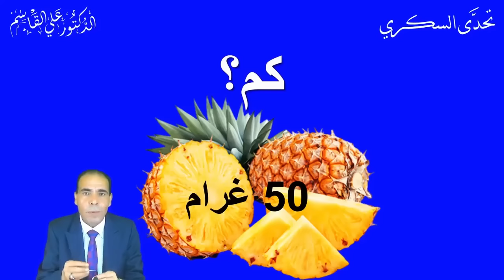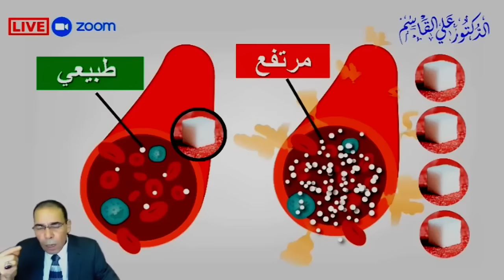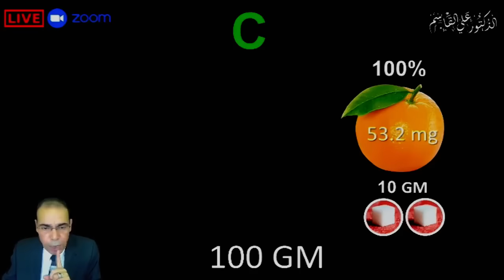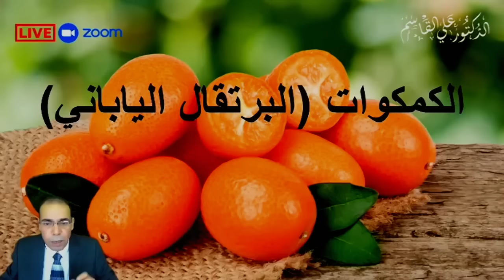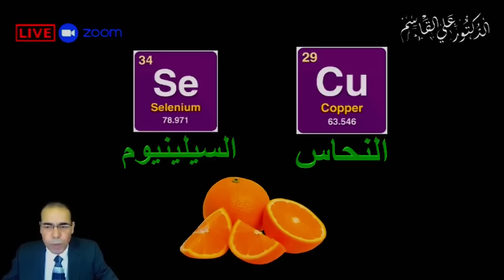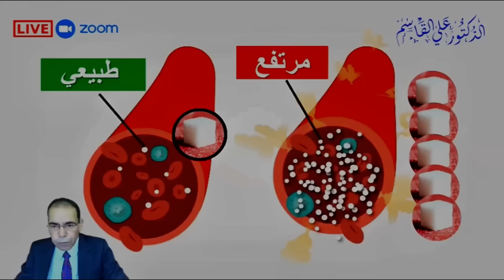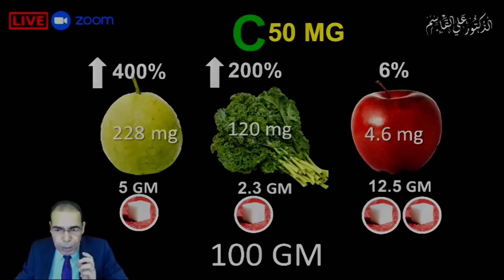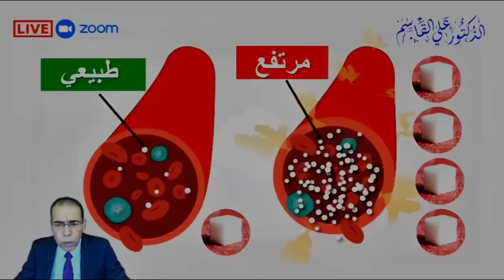الفواكه المضرة لمرضى السكري والكوليسترول وضغط الدم والسمنة - الجزء الثالث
*الفواكه الممنوعة والمسموحة لمريض السكري وفي الكيتو |  فواكه ترفع السكر التراكمي وتزيد الوزن |  الفواكه المضرة لمرضى السكري والكوليسترول وضغط الدم والسمنة - الجزء الثالث*
00:00   الأناناس - هل يصلح الأناناس لمريض السكري
00:02:47   توضيح
00:04:16  البرتقال - هل يصلح البرتقال لمرضى السكري
00:16:12  الشمام - هل يصلح الشمام لمرضى السكري
*الفواكه المذكورة في الفيديو*
مقدار السكر والنشويات في الأناناس
مقدار السكر والنشويات في البرتقال
مقدار السكر والنشويات في التفاح
السكر النوع الثاني ومقاومه الانسولين هو مرض العصر الذي يدمر الصحة. كن طبيب نفسك وتعرف على ما هي الفواكه الممنوعة والمسموحة لمريض السكر وفي الكيتو دايت والفواكه التي تزيد السكري ومقاومة الانسولين والوزن | سيتم ذكر40 نوع فاكهة وما تحتويه من السكر والنشويات | التمر و تأثيره على السكر و على مرضى السكر | فواكه مسموحة في الكيتو و مرضى السكري | الفرق بين المؤشر والحمل الجلايسيمي | ما هي الفاكهة المسموحة لمرضى السكري وما الكمية المناسبة؟ | أرجو النشر لتعم الفائدة ولكم الأجر إن شاء الله
 في هذا الفيديو يتحدث الدكتورعلي القاسم وبناءاً على تجربته الشخصية ورحلته  مع العلاج من السكري عن الفواكه المسموحة  والممنوعة لمريض السكري وفي الكيتو دايت و الفواكه التي ترفع السكر التراكمي وتزيد الوزن